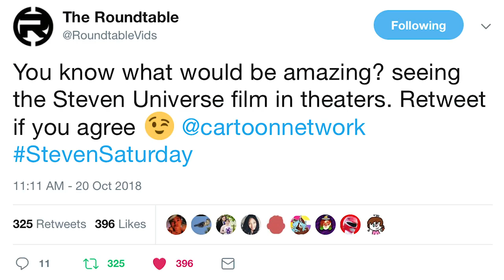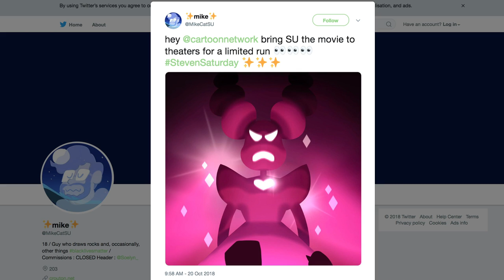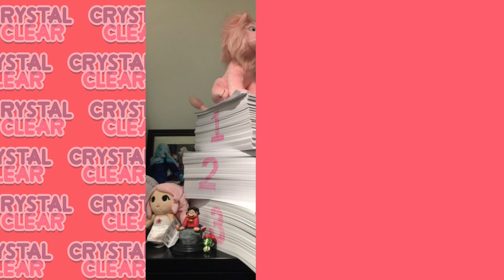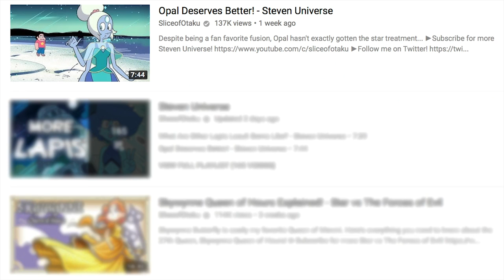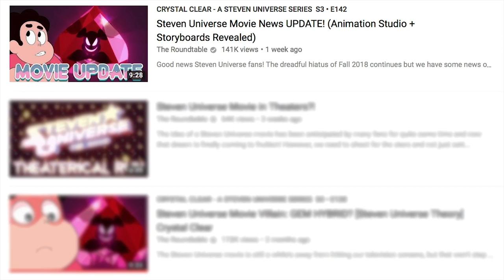10 Things Steven Universe: The Movie NEEDS To Be AMAZING!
Steven Universe: The Movie is coming in 2019 and while a lot is unknown about the film, to be a true Steven Universe outing some things just NEED to be implemented to succeed. That's where I come in! Here's my list of the top 10 things Steven Universe: The Movie needs to be amazing! Musical numbers, fusions and so much more!

CREDITS

Written by: Kevin Williams
Hosted by: Kevin Williams (AwestruckVox)
Edited by: Joshua Criger
Produced by: Kevin Williams